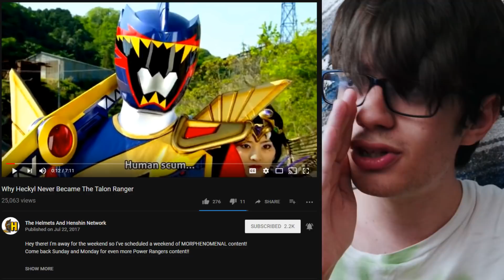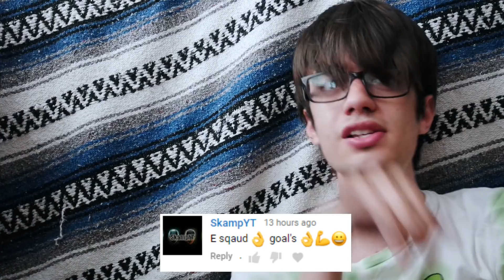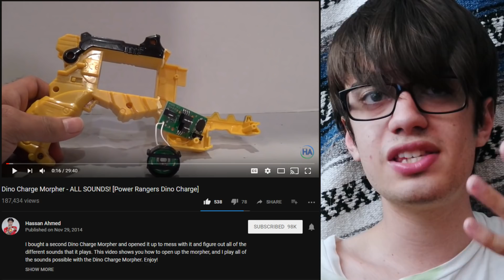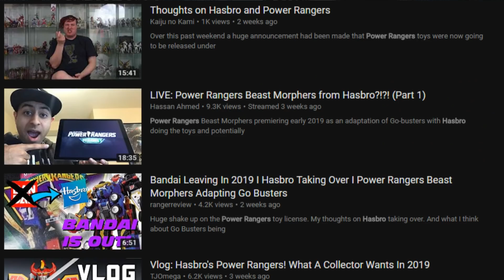Unsolved Mystery of the Talon Ranger - Power Rangers Dino Charge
Today, we talk about the biggest mysteries in Power Rangers history, what ever happened to the Talon Ranger?  Talon Ranger is a concept that was conceived with Power Rangers Dino Charge,, being the adaption of Zyuden Sentai Kyoryuger, the Super Sentai series. The morph call of the Ranger is featured in the Dino Charge Morpher toys when the #00 Dino Charger is inserted, making it apparent that the Talon Ranger is in fact either Deathryuger's counterpart or Navy Rangers. However, Deathryuger was not used in the show. Bandai of America representatives acknowledge the character and say he may appear in future Action Hero assortments. However, in an interview, Yoshi Sudarso claims Talon Ranger is the Silver Ranger as associated with Doomwing. Every evidence contradicts this statement, but we will find out whatever happened to KyoryuNavy, Deathryuger, however you wanna call it, and solve the case!

Any music displayed in my video

s are NOT owned by me, nor do I claim any ownership over them. Thank You.